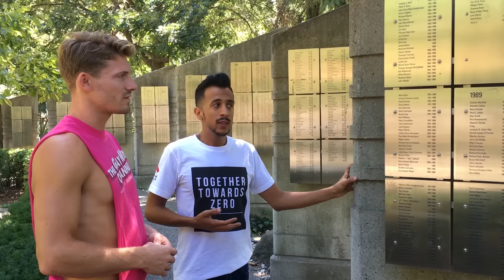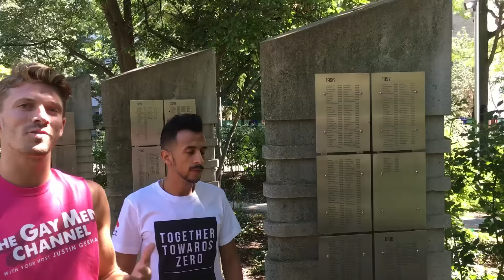SCOTIABANK AIDS MEMORIAL WALK TORONTO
Toronto ScotiaBank AIDS Walk | Sunday Sept 11th 2016, Toronto, Ontario.

Don't live in Toronto, find out when the AIDS walk is happening in a city near you

Come out and celebrate how far we've come, and help break the stigma around AIDS related illness. You can be GAY, STRAIGHT, be HIV Positive or Negative, Undetectable, or whatever.  There's no prerequisite to be apart of this amazing event!

Follow Justin!

Ya'll Stay Fabulous Now!

xo
J